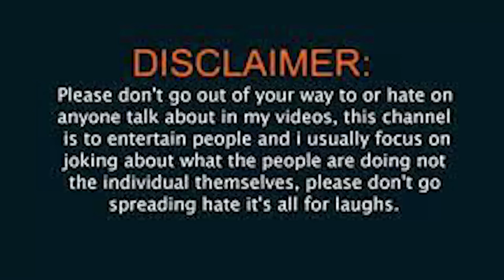Pandu తో Photoshoot ముద్దు పెట్టి Photo దిగాలి||Ajjuthomacha||gonecrazy